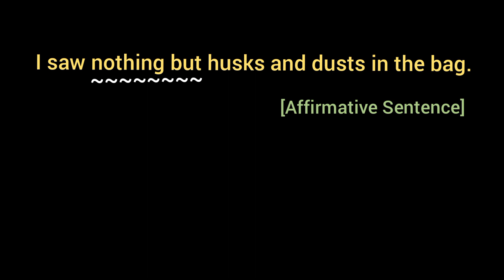★ I saw nothing but husks and dusts in the bag. [ Affirmative Sentence ]